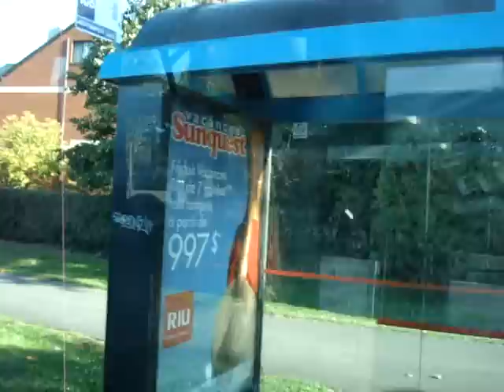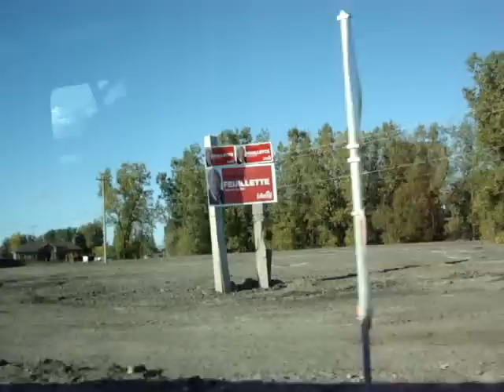En autobus L'Ile des Soeurs (Lado derecho - 06-10-2008)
Saliendo en autobus de L'Ile des Soeurs (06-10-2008). Vista Lado derecho.
En train de sortir L'Ile des Soeurs en autobus. Vue á droite.